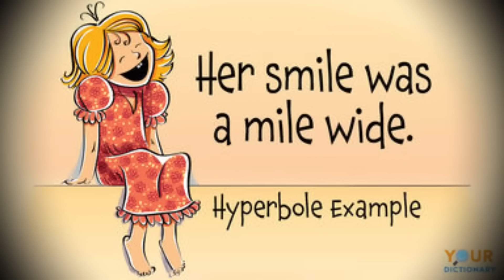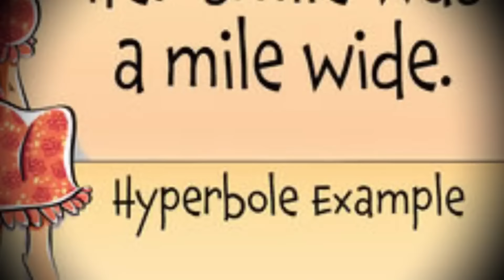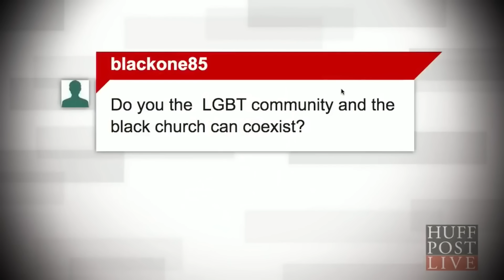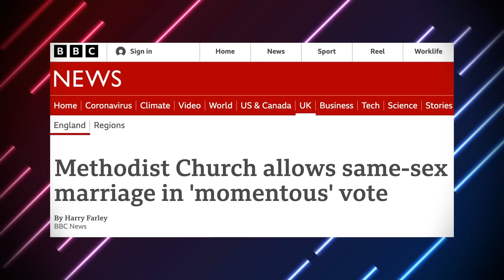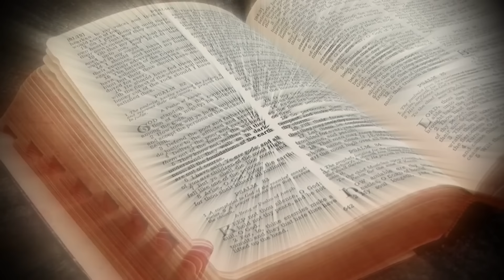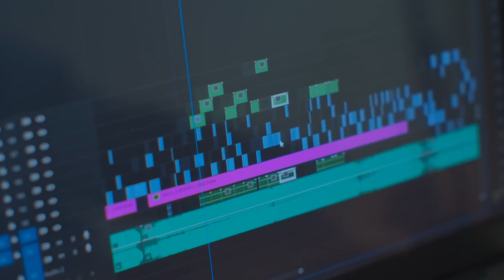Something Demonic is Happening in Hollywood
Commentary on and clips from Voddie Baucham, Joel Osteen, TD Jakes, Disney, The Quartering, The Eternals, Amy Grant, Kristen Stewart, CNN, Beauty and the Beast, Emma Watson, Soledad O'Brien, Friends, Will and Grace, Queer Eye for the Straight Guy, and Modern Family.

Hello, I’m Mike, a Christian, husband, father, deacon, and software engineer. I do my best to make interesting videos in my spare time.

Newsletter for random updates!